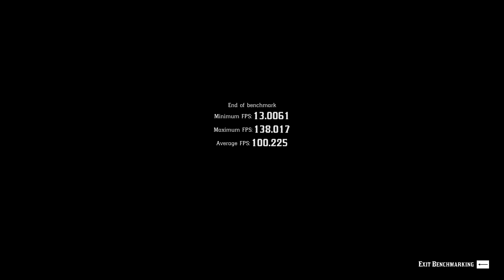Red Dead Redemption 2 Benchmark i7 13700H RTX 4080 Laptop Vulkan High Settings DLSS OFF 1080p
Benchmarked on a Gigabyte Aorus 17H BXF-74US554SH laptop with factory specs.